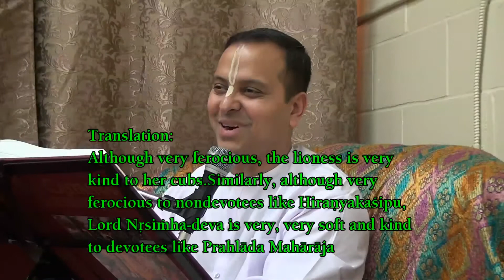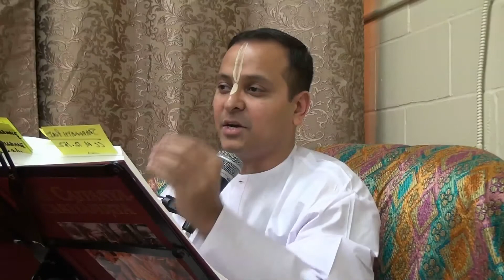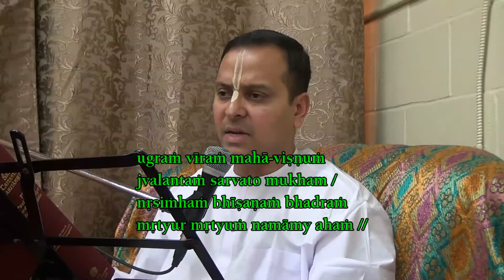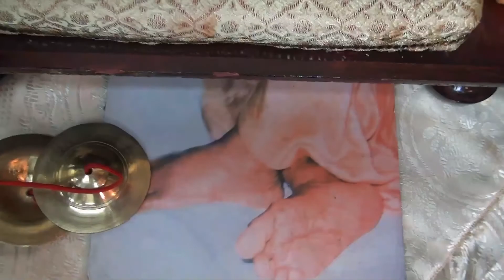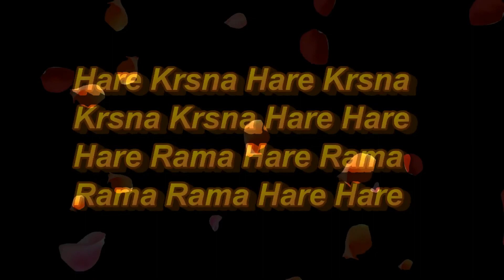ISKCON Scarborough - Lord Caitanya Mahaprabhu is also Lord Narasimhadev